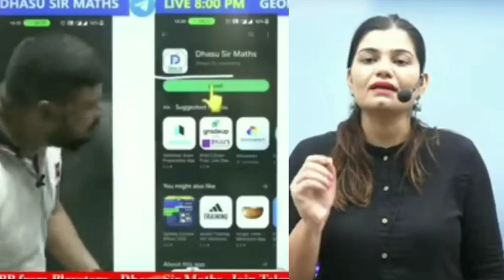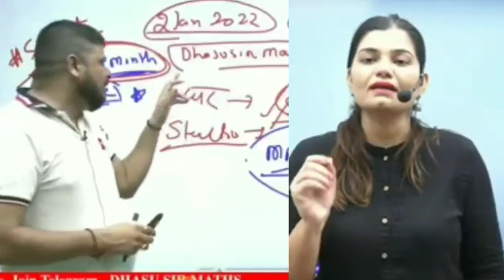Vs kajal mam Controversy ! आखिर Dhasu sir फुट फुट कर क्यो रोये😭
‎@Dhasu Sir Maths  Vs ‎@Future Times Coaching  kajal mam Controversy कौन सही कौन गलत